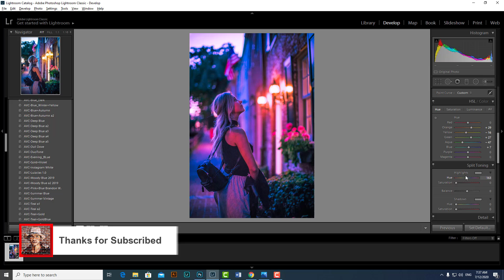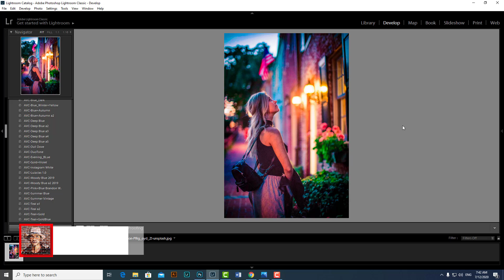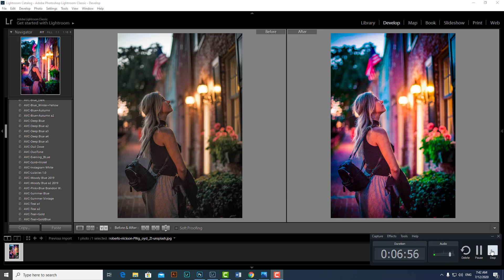color correction in Lightroom